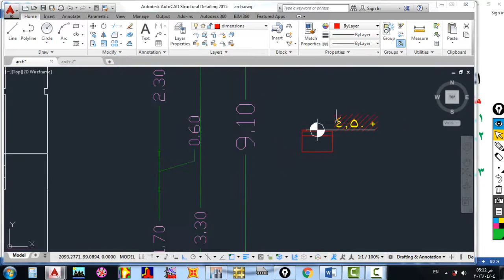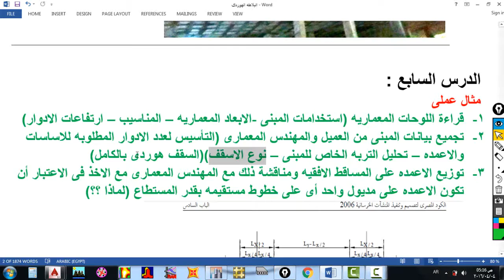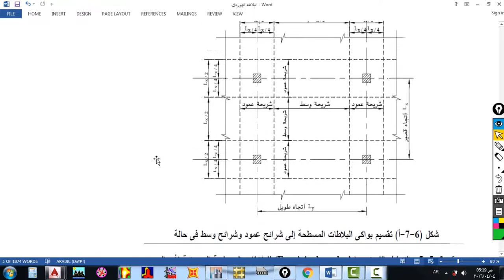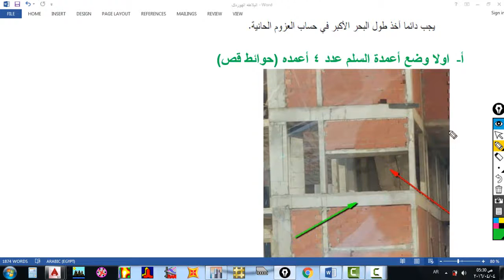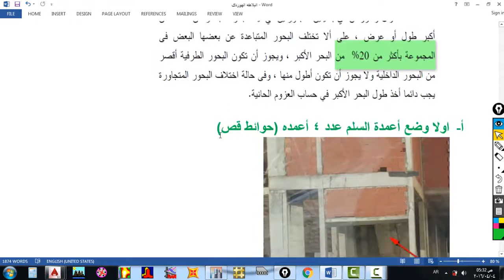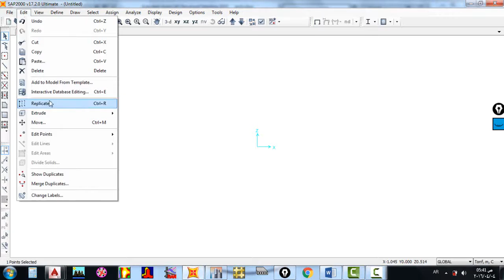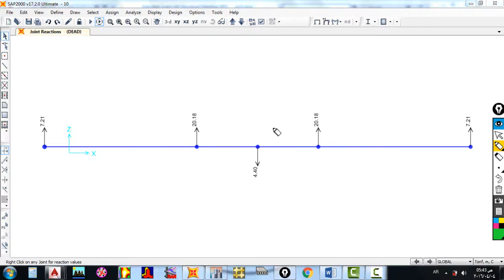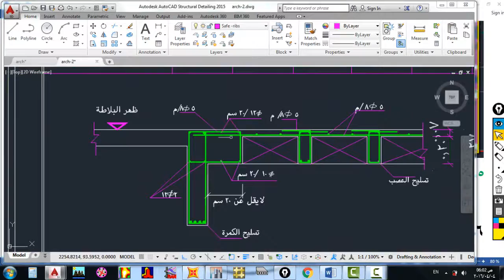7 توزيع الاعمده وتوزيع الكمرات المدفونه